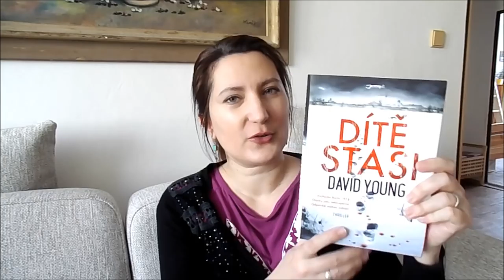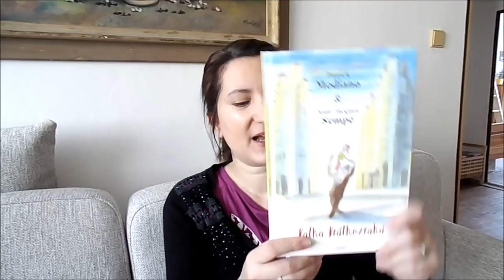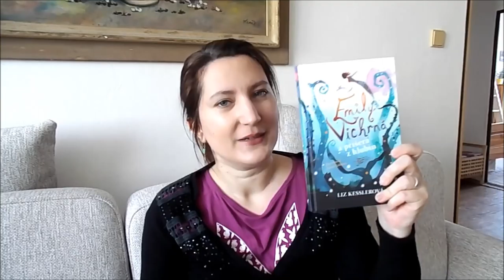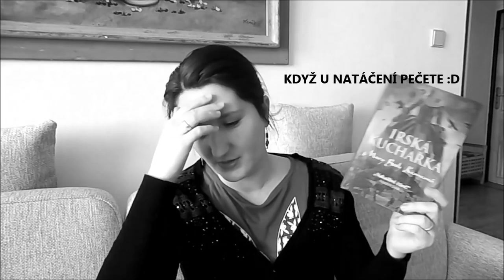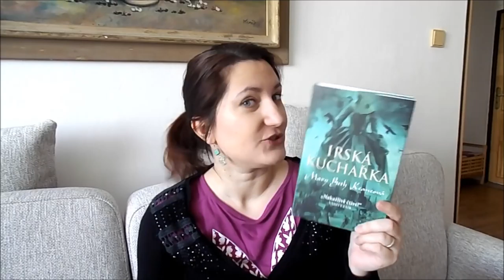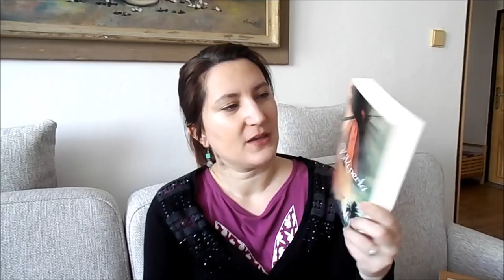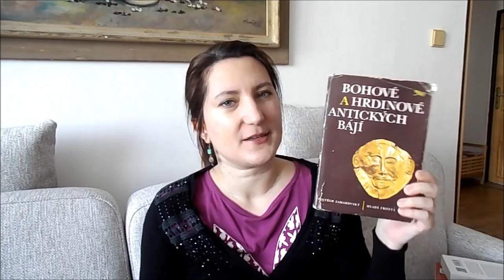Knižní přírůstky - únor 2018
Nové knihy :-) kdo by to byl řekl